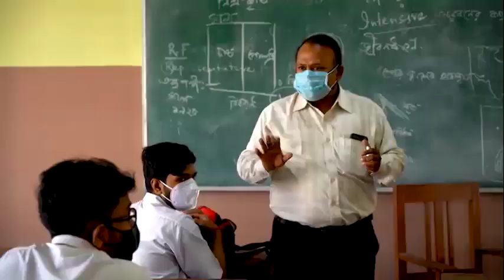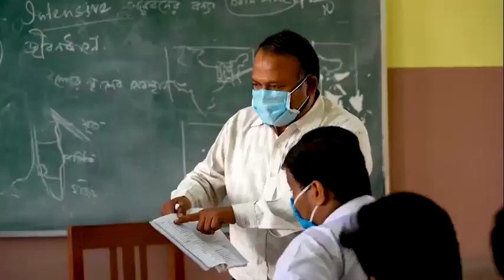সমস্ত স্কুল খোলার ব্যাপারে শিক্ষা দপ্তরের বিশেষ বার্তা/অভিভাবকদের বিশেষ অনুরোধ